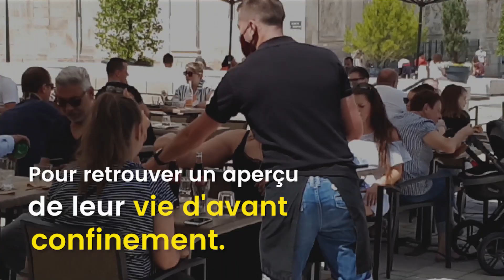Les terrasses de Nancy sont de nouveau ouvertes !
Les terrasses sont ouvertes depuis le 2 juin et ça fait du bien de voir notre Ville et la place Stanislas s'animer de nouveau ! Les cafetiers et restaurateurs prennent le maximum de précautions sanitaires dans l'exercice de leur activité et nous vous remercions de respecter également les gestes barrières et la distanciation physique. À la vôtre ! :-)